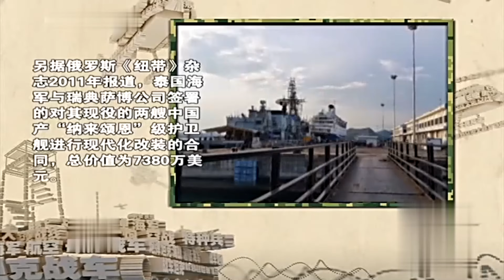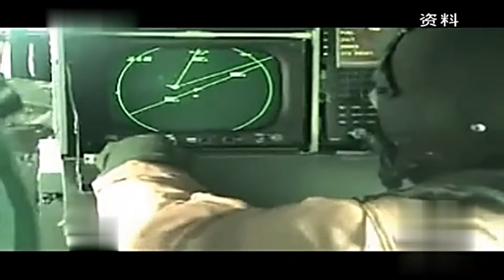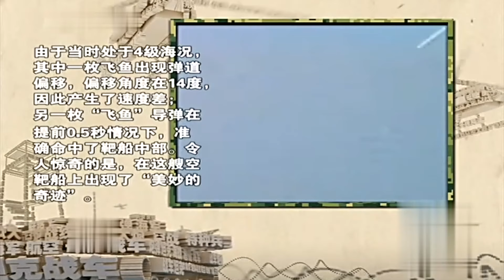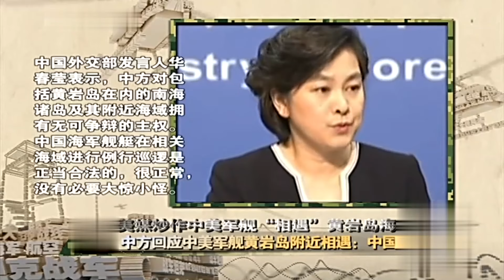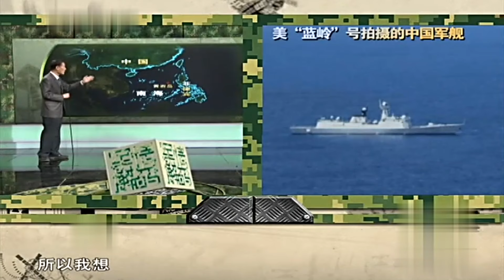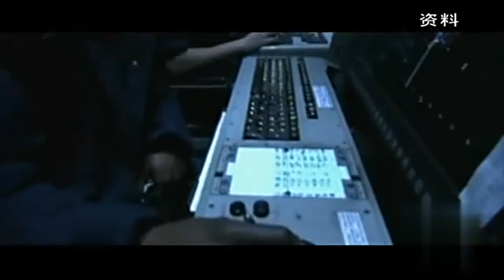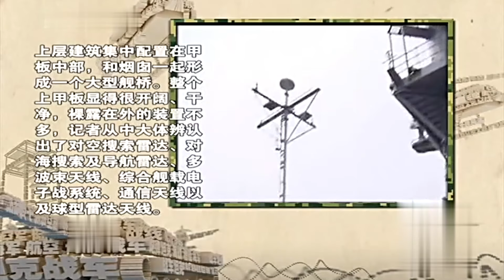泰国海军买中国军舰搭配英美装备,舰上没有一件中国武器,泰国对中国武器还是不信任?专家:恰恰相反【军事观察】